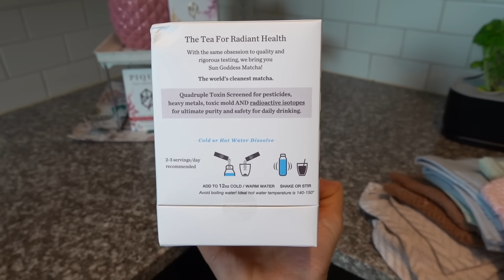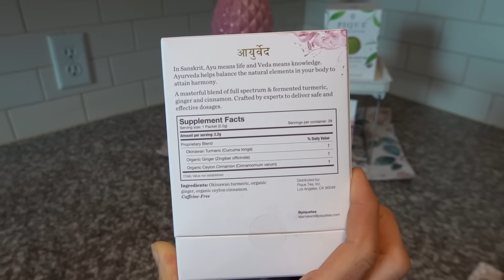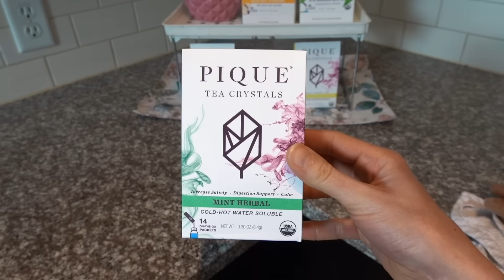Skin benefits of HYALURONIC ACID PILLS, DRINKS, & SUPPLEMENTS| Dr Dray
0:00 Intro
1:00 Pique tea ad
4:18 What is hyaluronic acid?
5:15 Ingesting vs topical hyaluronic acid
5:52 Hyaluronic acid absorption from the gut
7:15 Human studies
10:10 Microbiome benefits
11:02 Other ingredients
11:26 How long do you have to take them?
11:46 My opinion
13:50 Outro